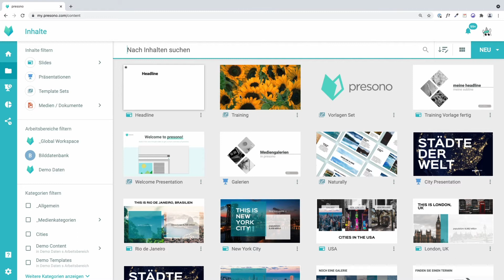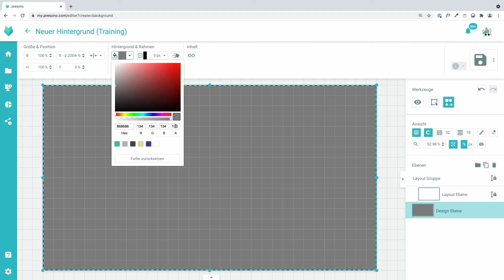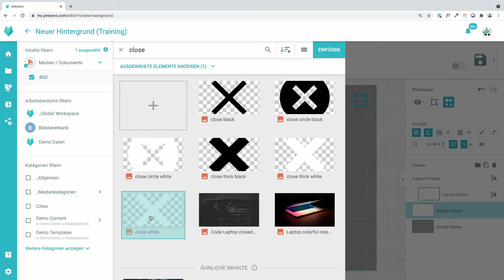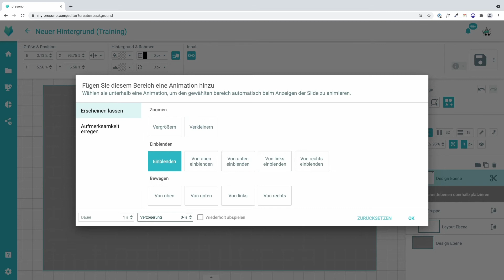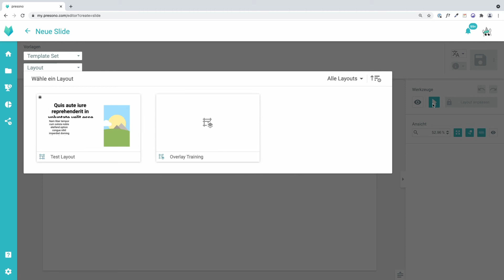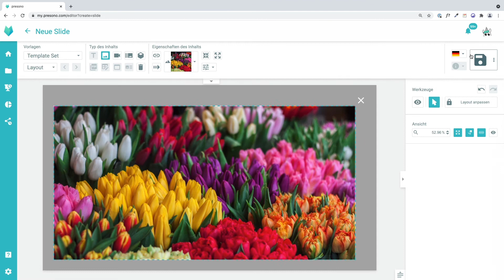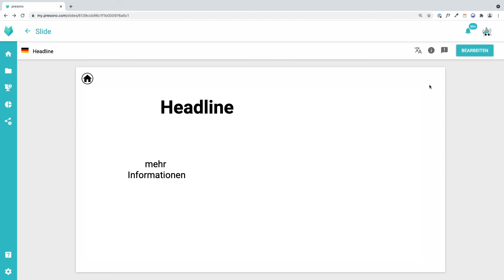Template Schulung Teil 3 (Overlays)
Dies ist der dritte Teil unseres Template-Trainings in presono. Er ist eine Fortsetzung des Standardtrainings und der ersten beiden Template Training Videos. Es beinhaltet das Thema:

1. Erstellen von Overlay Templates

Für die spezifischeren Themen Animationen und CSS fahren Sie bitte mit den nächsten Teilen des Trainings fort.